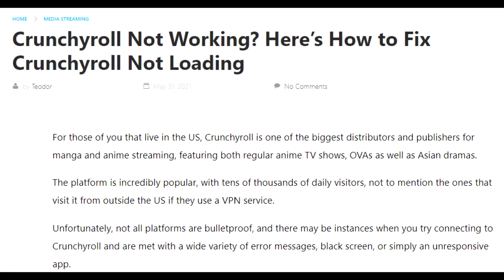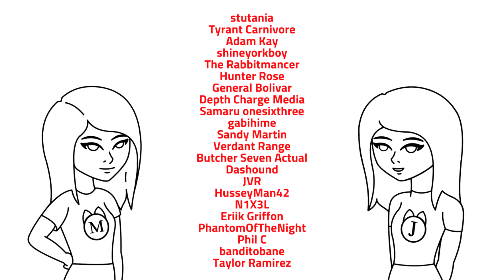Crunchyroll's long awaited disaster. (High Guardian Spice Review)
So High Guardian Spice finally dropped after three years and it's not great. It follows four girls who are named after herbs but apparently the writers mistook them for spices. Probably could have researched that a little bit better. Still like the Scarborough Fair reference (assuming that's what it is.) Anyway, everything about this show is mediocre and Crunchyroll's resources could have been put to better use.